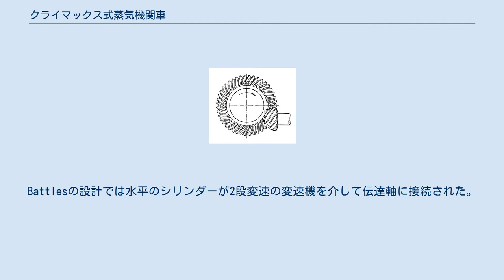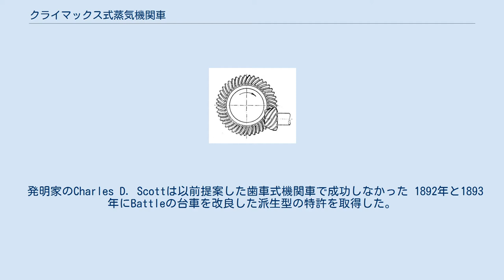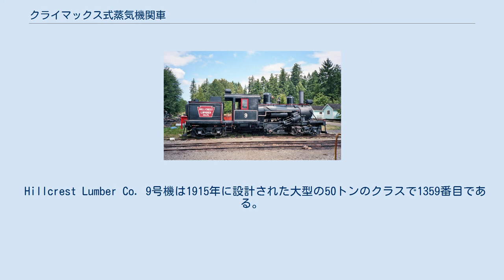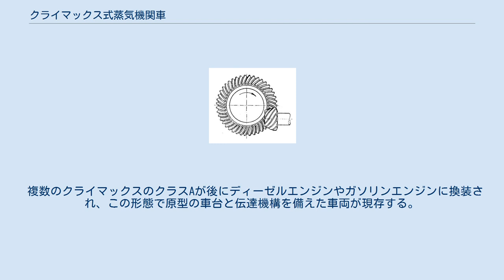クライマックス式蒸気機関車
展示されているFruit Growers Number 3号機 クライマックス式蒸気機関車に使用されるハイポイド歯車 クライマックス式蒸気機関車（クライマックスしき じょうききかんしゃ、Climax locomotive）は、歯車式蒸気機関車の型式のひとつで、2基の蒸気シリンダーとボイラーの中心の下の変速機を備える。
この変速機は、伝達軸を介して前部と後部の台車を駆動する。
 Rush S. Battlesが1891年に基本設計の特許を取得した。
Battlesの設計では水平のシリンダーが2段変速の変速機を介して伝達軸に接続された。
伝達軸は車軸のちょうど真上通過するのでそれぞれの車軸に動力を伝達するためにはハイポイド歯車が必要だった。
後期型と幾分似たハイスラー式蒸気機関車の設計とは異なり、台車には側面の連接棒が無く、全て剥き出しの歯車で伝達された。
Battlesの特許では設計の中心はBクラスのクライマックスになり、彼の特許の図面はクライマックスの紋章が運転席内に見られる。
 発明家のCharles D. Scottは以前提案した歯車式機関車で成功しなかった 1892年と1893年にBattleの台車を改良した派生型の特許を取得した。
 スコットの1892年の特許はAクラスのクライマックスの原型になった。
彼の1892年の特許は歯車の筐体による覆いを含んだ。
 全てのクライマックス式機関車はペンシルベニア州コリーのClimax Manufacturing Company (後にClimax Locomotive Works)で生産された。
さらにワシントン州シアトルに西海岸の顧客達への機関車の販売と整備を目的とした整備施設が設立された。
1888年の生産開始から1928年の生産終了までに1000台から1100台が生産された。
 多くの製材業者が運搬能力、安定性、小型でシェイを凌駕していたものの、乗員にとって乗り心地は悪いと考えた。
 クライマックスは3つのクラスが生産された。
: 直立した2気筒エンジンが機関車の中央部にあるのが特徴だった。
前後の台車に伝達軸を介して駆動した。
機関車の前半分はエンジン部でボイラーが備えられた。
少数の車両では縦型のボイラーが備えられ、大型機ではT型ボイラーが備えられた。
クラスAは小型の機関車で17トン未満だった。
ハイスラーやシェイとは異なり、2段変速式の減速機を備えた。
 標準的な機関車であるクラスBはシリンダーがボイラーの両側に備えられ、この配置によってクラスAよりも長く大きなシリンダーを備えることが可能になっている。
2本のシリンダーは伝達軸を駆動して長手方向にハイポイド歯車で90°方向を変えて伝達して台車でまた90°方向を変えて駆動する。
初期の型式ではシリンダーは水平に配置されたが、後期の型式ではおよそ30°傾斜して設置される。
クラスBのクライマックスは中型でおよそ17トン、最大はおよそ60トンだった。
 クラスCは炭水車の台車も駆動する3台車の設計だった。
全てのクラスCの機関車は傾斜したシリンダーを備えていた。
 およそ20輌のクライマックスが北アメリカで保存され、その中でおよそ5輌が動態保存されている。
オーストラリアの1653 (Hobart—on display)と1694 (パッフィング・ビリー鉄道で2013年9月8日に動態に復元された)の2輌が動態保存され 数台がニュージーランドに保存される。
 ニュージーランドのクライマックスは522号機と1203号機と1317号機と1650号機である。
ニュージーランドで保存される7両中4両がクラスBのクライマックスである。
 Hillcrest Lumber Co. 9号機がブリティッシュコロンビア州で保存される。
 ペンシルベニア州のコリー歴史博物館では博物館内にクライマックスが展示される。
 クライマックス機関車はカナダでも1910年製造のクラスBの1057号機が保存される。
 Hillcrest Lumber Co. 9号機は1915年に設計された大型の50トンのクラスで1359番目である。
 複数のクライマックスのクラスAが後にディーゼルエンジンやガソリンエンジンに換装され、この形態で原型の車台と伝達機構を備えた車両が現存する。